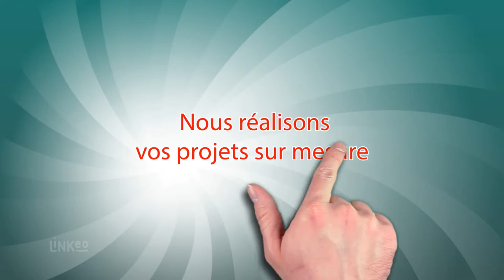Fabricant installateur de vérandas, fenêtres, façades de magasin (77) : SARL ALUMINIUM SOLAR GLASS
L'entreprise ALUMINIUM SOLAR GLASS est spécialisée en fabrication et installation de vérandas, fenêtres, façades de magasin en Seine et Marne